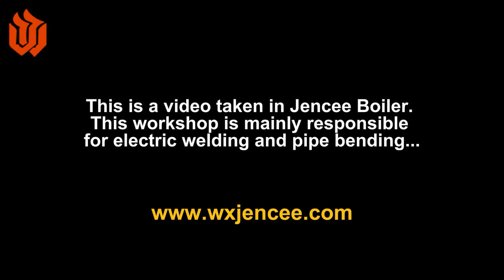The organic heat carrier furnace burning light oil is delivered today and is currently in operation.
Boiler adopts multi-coil multi-return heat exchange structure, heating surface research foot, to ensure output and efficiency. Boiler heat exchange surface tube adopts automatic gas protection welding, automatic real-time Xlif line 100% online detection, stable and reliable quality assurance. Boiler adopts integral or quick loading structure, complete supporting, convenient installation and short cycle.